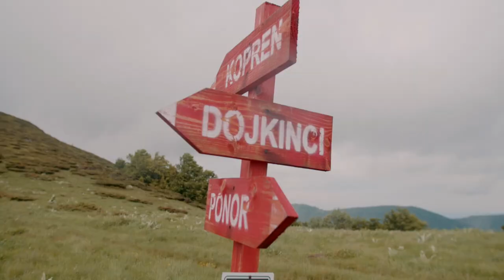HIGHLANDER - AVANTURA ŽIVOTA NA STAROJ PLANINI